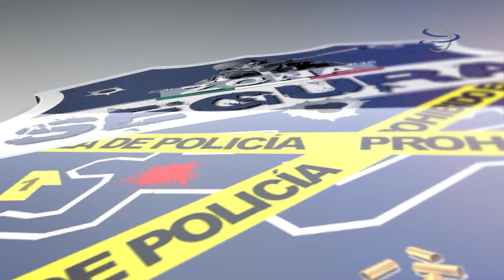Patrulla de la Policía Municipal se impacta contra poste de la CFE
El percance ocurrió en la Av. Enrique estrada a la altura de la colonia Miguel Hidalgo. Testigos oculares informaron que el hecho se suscitó debido a que una camioneta se atravesó en el camino de los oficiales y al intentar esquivarla estos se impactaron contra un poste de la CFE. Paramédicos informaron que los oficiales que abordaban la camioneta ninguno resultó con lesiones.